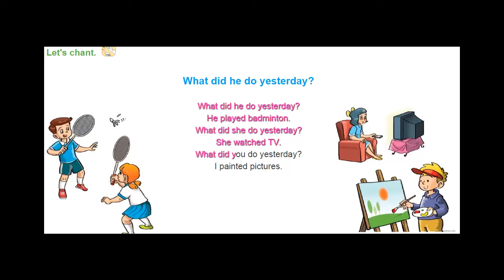Bài hát "What did he do yesterday?"-Tiếng Anh lớp 4